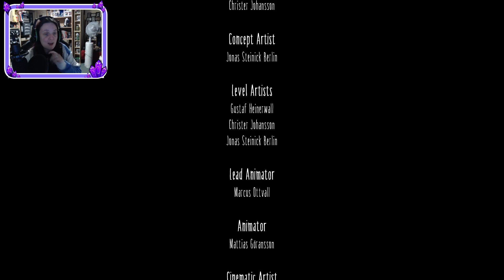Letting the Darkness Win-Little Nightmares Part 6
It's time to finish our visit with Six...for now. But what had actually gone on over all? Are we now the evil (again, thanks Blair Witch).

RedBubble: Lilithastar.redbubble.com